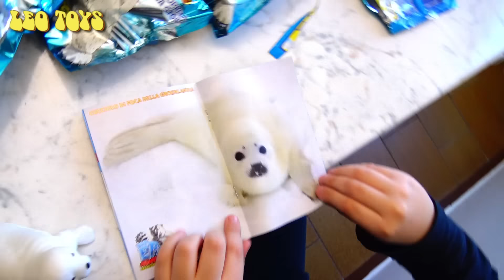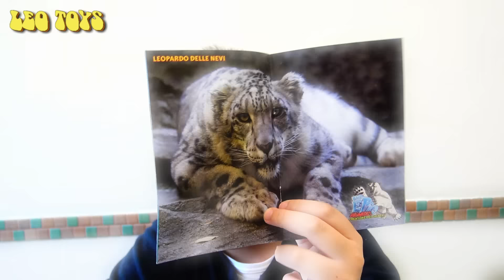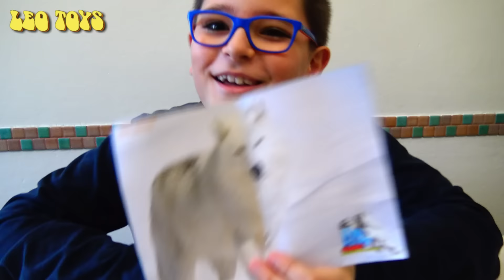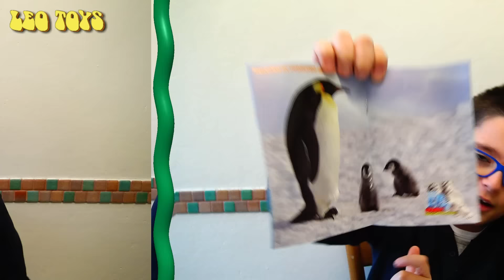THE EPIC ANIMALS CREATURE DEI GHIACCI - Leo Toys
Finalmente in edicola tornano THE EPIC ANIMALS con una serie glaciale!!!
16 incredibili creature dei ghiacci, vivono in territori inospitali dove si lotta per la sopravvivenza e i predatori sono molto affamati.
Cerca gli speciali che si illuminano al buio, i nuovissimi cambia colore al freddo e lo speciale con sfere di gel!
Li trovi in edicola e sono un prodotto Diramix.

Il video è in collaborazione con Diramix